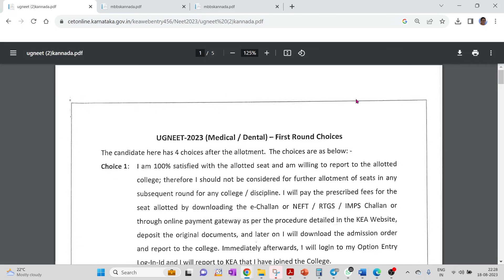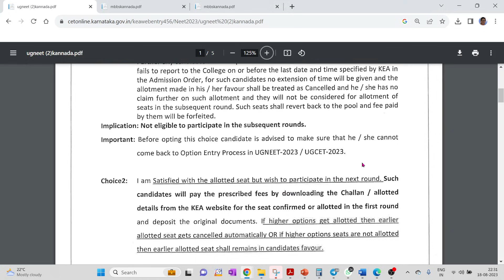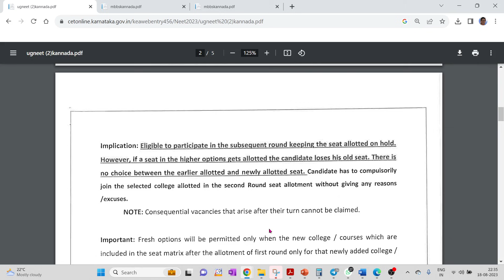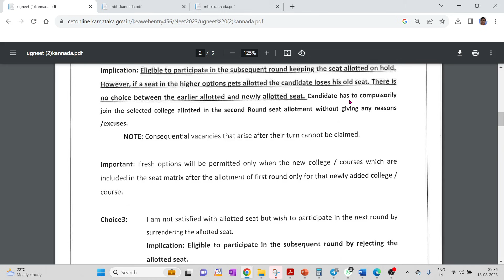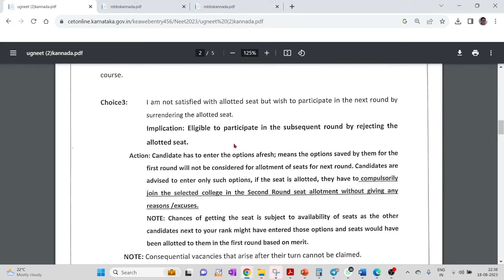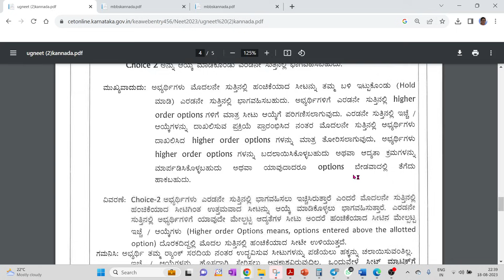CHOICE 2 DOCUMENTS SUBMISSION...?? BIG CONFUSION FROM KEA / DETAILED EXPLAINATION ABOUT CHOICES